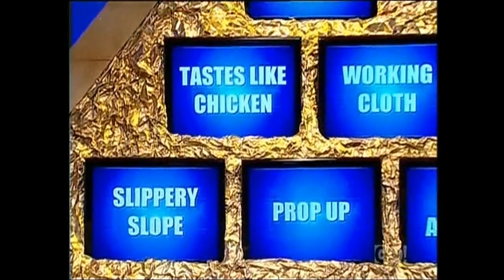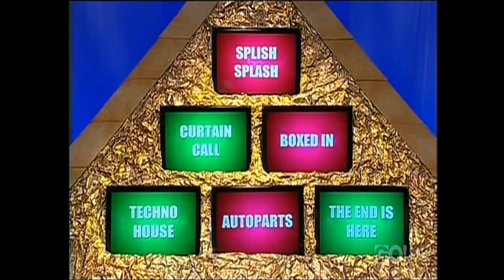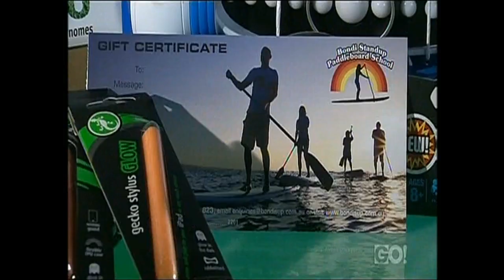Pyramid- Episode 3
My third episode of Pyramid. Hosted by Shura Taft with guest artists Maude Garrett & Gyton Grantley . I do not own this. Enjoy.